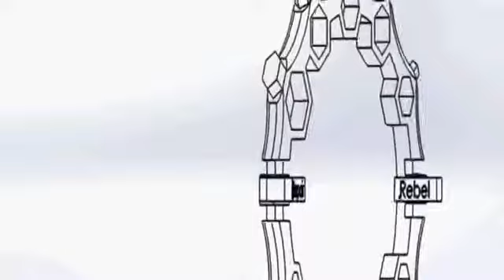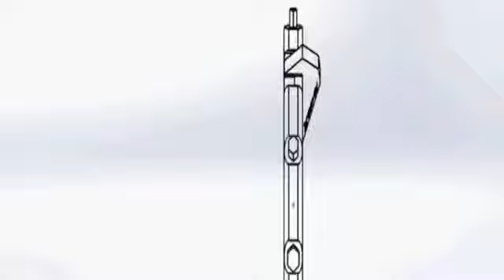Repair Rebel packs 24 tools into one ring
Intended primarily as a cyclists' gadget, the titanium-bodied Repair Rebel takes the form of a ring, the outside of which is studded with multiple tools -- these include nine sizes of hex heads, a T25 Torx head, two types of screwdriver heads, and four sizes of spoke keys. On the inside edge of the ring are eight sizes of hex wrench cut-outs, which can be placed around bolts that need tightening or removing.

The whole shebang weighs in at 85 grams (3 oz), and comes with an elastic cord for fastening it to the underside of a bike saddle -- of course it could also just be shoved into a pack, or hung from the outside of one.